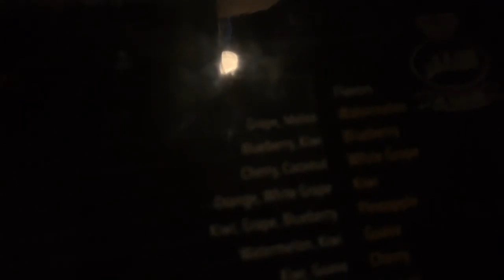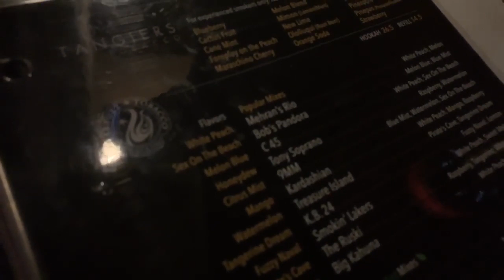Oh Hello There | Scuffed House [17/2/2019] [2/3 VOD]